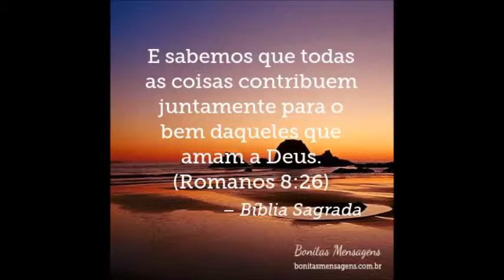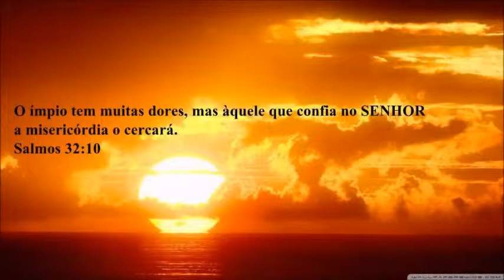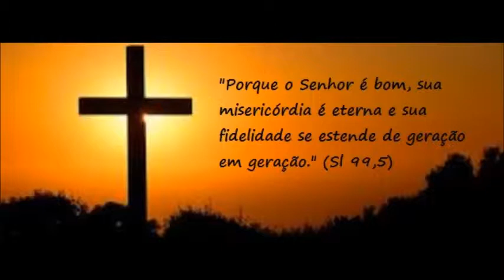O caráter de Deus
Atividade criativa apresentada por Dennis, Eted Comunicadores 2015, Dia da Mulher.